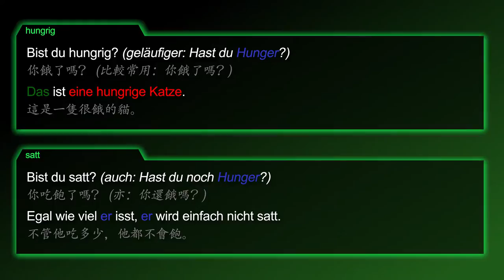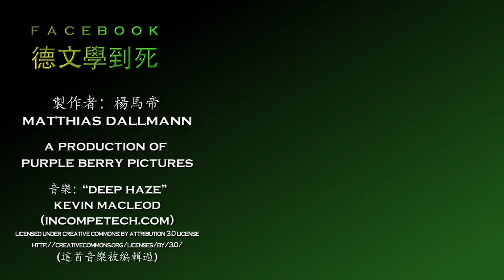餓的 & 飽的 [hungrig & satt] － 德文學到死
德文形容詞 [hungrig & satt | 餓的 & 飽的] 的摘要！

影片包含：
名詞：飢餓 & 飽足

例句：
1. 你餓了嗎？ (比較常用：你餓了嗎？)
2. 這是一隻很餓的貓。
3. 你吃飽了嗎？ (亦：你還餓嗎？)
4. 不管他吃多少，他都不會飽。

比較級：更餓 & 更飽
最高級：最餓 & 最飽
1. 你比我更餓/更飽。
2. 這隻動物最餓/最飽。

[hungrig, satt, Hunger, Sattheit]